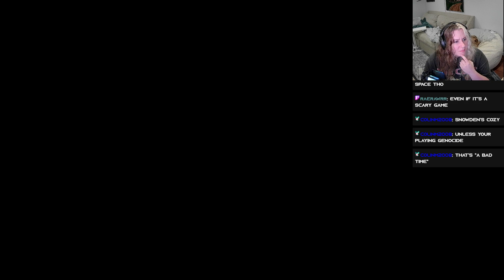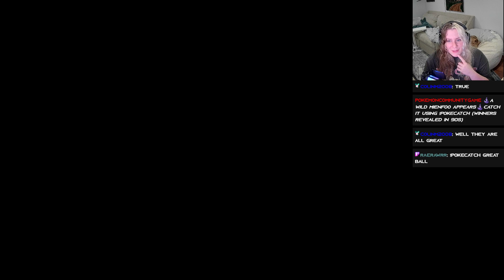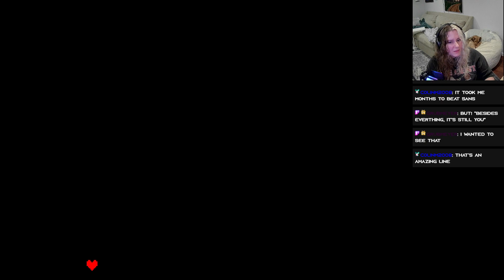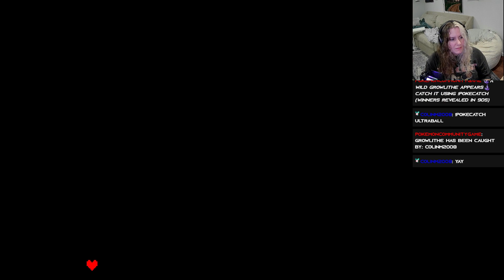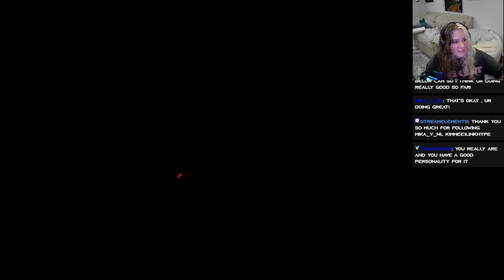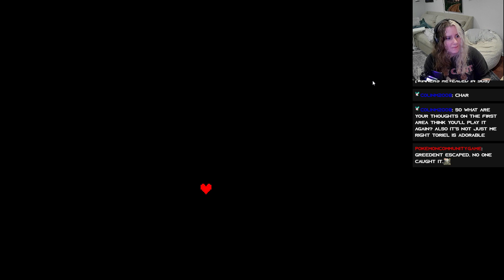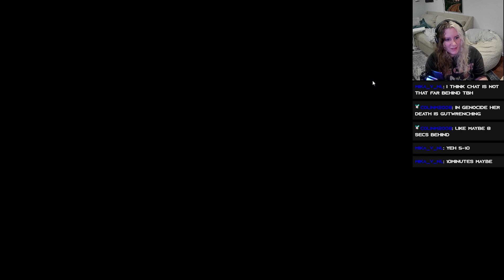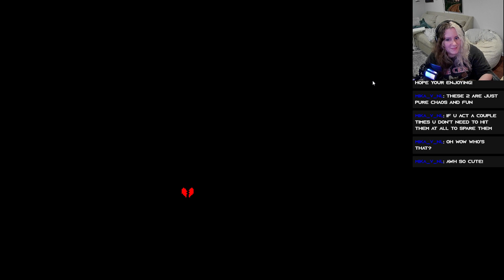STAY DETERMINED!!! 💀 - Undertale - Full Stream - [Part 1]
A Kimmeekarma community member requested we play this game, and OH. MY. GOSH. I enjoyed this so much. This is only part one of the stream series, but at the time of this upload we finished the neutral run.

WE WILL BE BACK to play the other runs, but that won't be until 2024 as I have a few other games already in mind to finish off the year.

I'm very excited to play this game again 😁! I hope you enjoy watching as much as I enjoyed playing it.
This is the FULL TWITCH STREAM.

I stream the Zelda series on:
Wednesdays 8pm EST and Saturdays 1pm EST

I play other games now as well, but the Zelda games will take a majority of my future streams and videos.

The other days I stream different games are:
Sundays 7:45pm EST and Friday 6pm EST